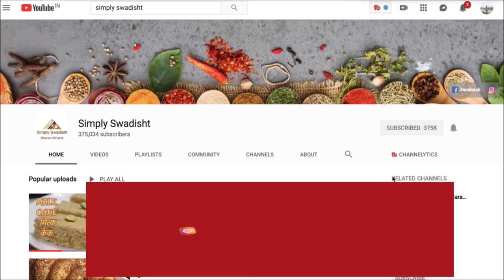फक्त एक वाडगा दुधाची सायीपासून बनवा वाडगा भरून लोणी,साजूक तूप&पनीर/महत्वाचे टिप्स/butter/ghee/paneer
Ingredients-
 1 bowl  milk cream
2 cardamon
2 cloves

method-
 keep churning cream till it turns into granules. keep adding cold water gradullay to turn into butter. once butter is ready store in container and keep in the fridge.
 to make ghee-
 heat butter on low flame till it turns into transparent ghee. add cardamon and cloves while making process.
 once done strain ghee and store into jar.